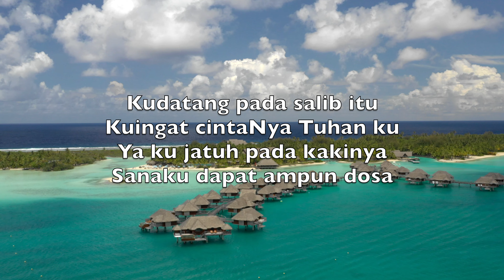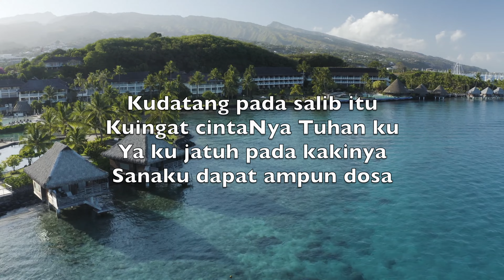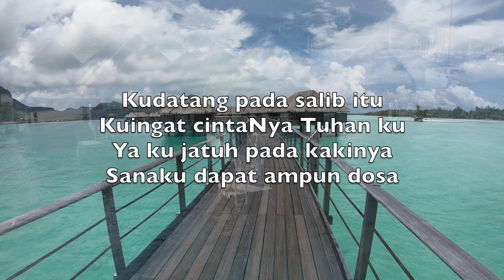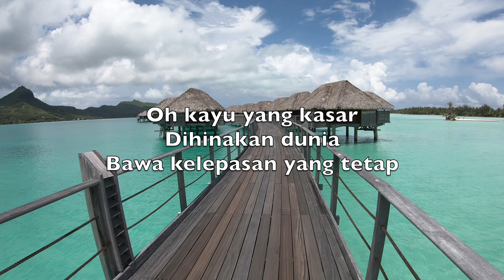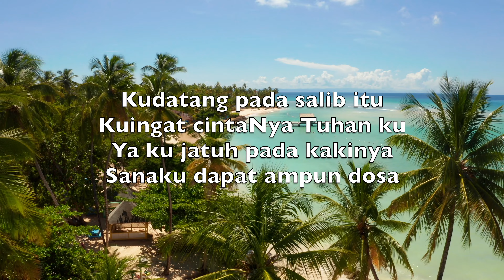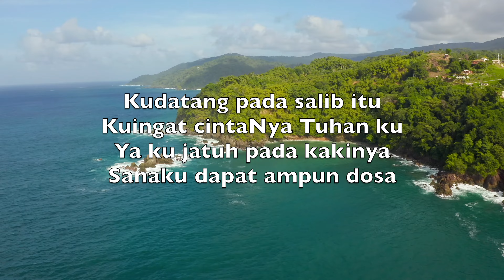Pada Satu Bukit (The Old Rugged Cross) - Karaoke Pan Flute Instrumental George Bennard V2 InN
Oh, that old rugged cross

In the old rugged cross

Pada satu bukit
Jauh dari sini
Lihat salib Tuhan berdiri

Sepotong kayu kasar
Tanda dosa besar
Disana Tuhan ku tlah mati

Kudatang pada salib itu
Kuingat cintaNya Tuhan ku
Ya ku jatuh pada kakinya
Sanaku dapat ampun dosa

Dari kayu salib
Mengalir darahnya
Waktu Yesus disengsarakan

Sana dia di hojat
Juga disiksakan
Yang membawa s'lamat di dunia

Oh kayu yang kasar
Dihinakan dunia
Bawa kelepasan yang tetap

Oleh kar'na saya
Yesus ke Golgota
Ditebus-Nya dosaku genap